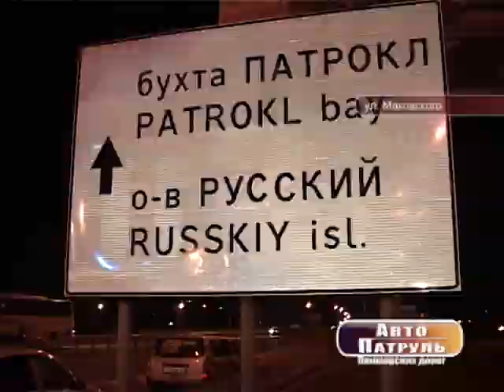Автопатруль. Дайджест за неделю. Часть 2